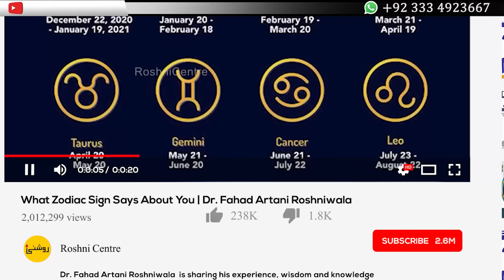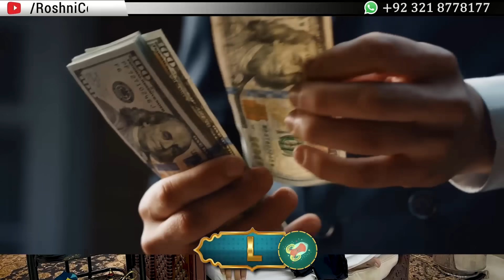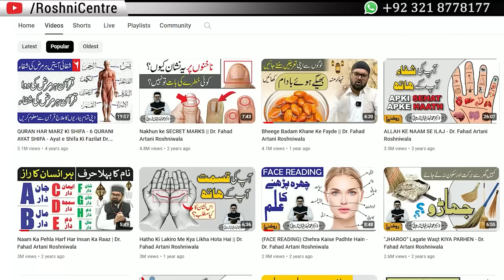Naam Ke Hisaab Se Apka Sitara |@RoshniCentre| Dr. Fahad Artani Roshniwala